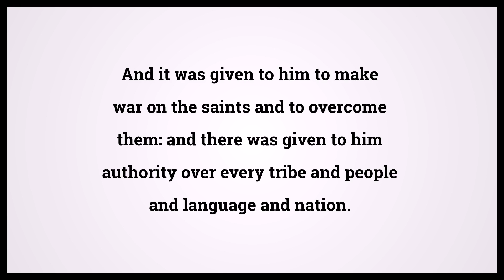Holy Bible Revelation 13:7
Video shows Holy Bible Revelation Chapter 13 Verse 7: And it was given to him to make war on the saints and to overcome them: and there was given to him authority over every tribe and people and language and nation. Powered by MaryTTS. Text taken from Bible in Basic Edition. Bible Revelation 13:7 Bible Learning, what Bible verse says.